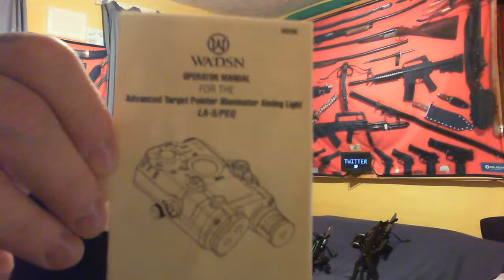Friday Pre Halloween Stream - are you ready for tomorrow?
(this is not my paypal address, but where to ask for it.)